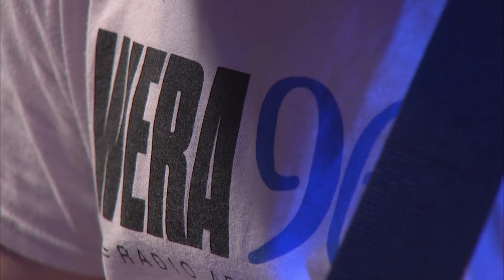Live From AIM - Alex Parez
A live performance by local singer/songwriter Alex "The Red" Parez, originally aired on April 8, 2019 as part of AIM's Spring Fund Drive.

2701-C Wilson Blvd. Arlington, VA 22201